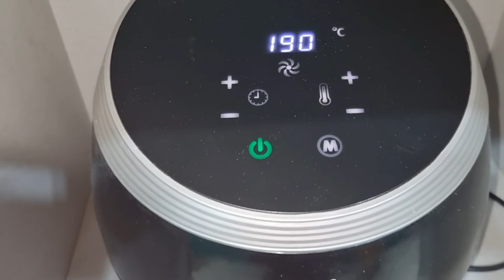SUPER YUMMY CREAM ROLL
This superb recipe is absolute favorite of Young, Old and Children
Try it on any party or on any day
SPECIALITY OF THIS RECIPE is along with taste its SUPER EASY to make
Try it and enjoy this yummy sweet Delicacy

Regards
Shivani